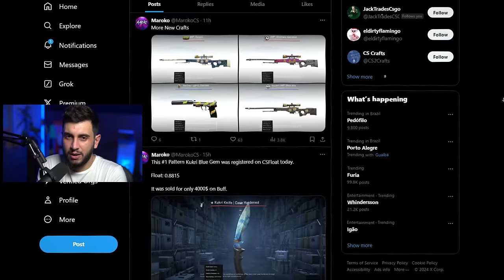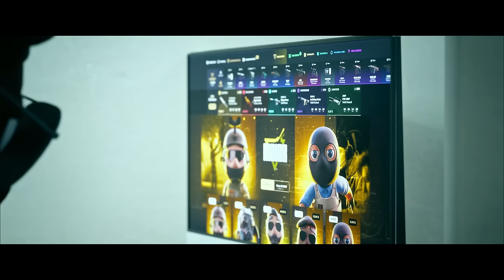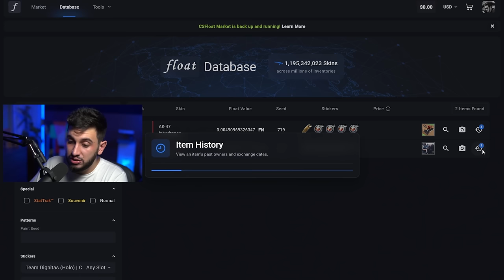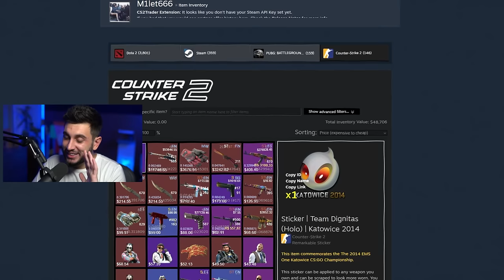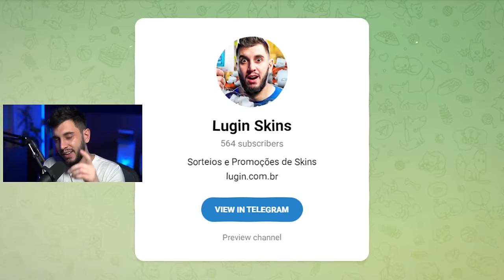CRIADA NOVA AK-47 DE R$500.000,00?